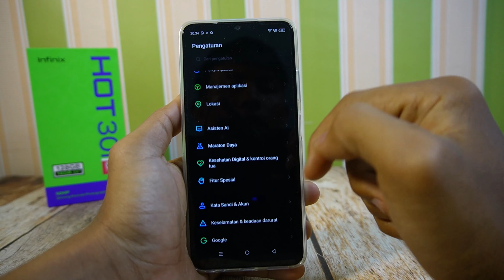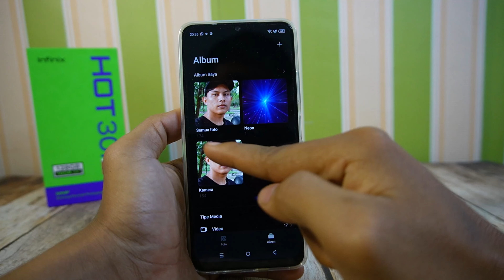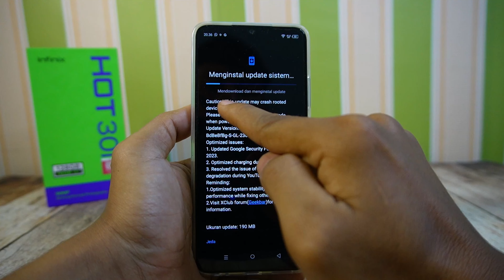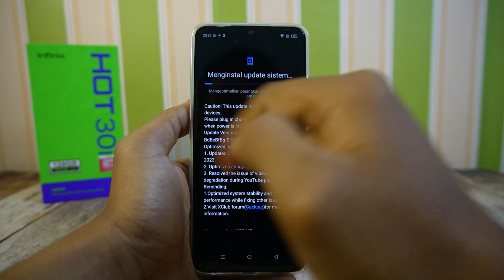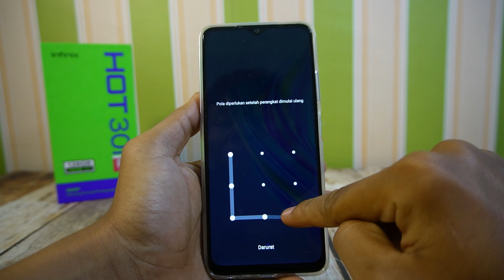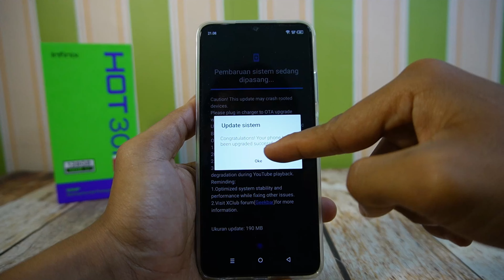Cara Update Sistem Ke Versi Terbaru HP Infinix Hot 30i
Video tentang cara dan proses update sistem ke versi terbaru di HP Infinix Hot 30i. Kita bisa melakukan pembaharuan sistem di HP Infinix Hot 30i kita untuk mendapatkan update patch keamanan maupun update fitur terbaru di HP Infinix Hot 30i kita.